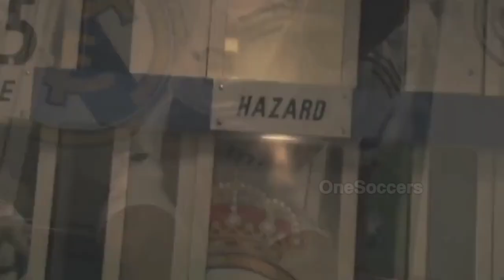Eden Hazard Real Madrid | @iEdenHazard10 edenhazard edenhazardgoals @realmadrid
🎵Musik: DJ ARASH DELHOREG FULL BASS GLERR- SEMPAT VIRAL PADA MASANYA